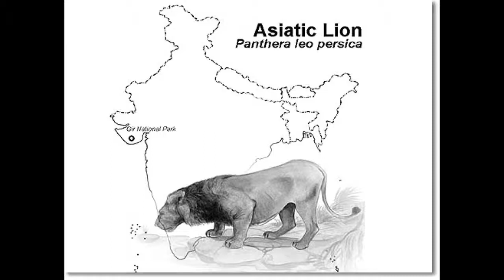Asiatic Lion 🦁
Asiatic Lion is drinking water at Gir National Park, Gujarat.